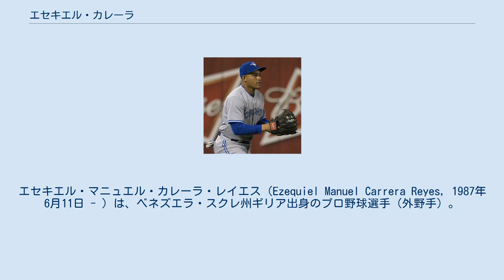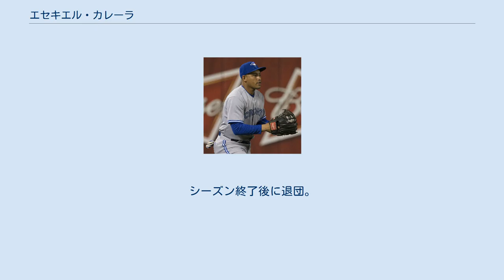エセキエル・カレーラ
在カナダ・ベネズエラ人
エセキエル・マニュエル・カレーラ・レイエス（Ezequiel Manuel Carrera Reyes, 1987年6月11日 - ）は、ベネズエラ・スクレ州ギリア出身のプロ野球選手（外野手）。
左投左打。
 2005年1月9日にニューヨーク・メッツと契約してプロ入り。
契約後、傘下のルーキー級ベネズエラン・サマーリーグ・メッツでプロデビュー。
45試合に出場して打率.227・8打点・7盗塁の成績を残した。
 2006年もルーキー級ベネズエラン・サマーリーグ・メッツでプレーし、57試合に出場して打率.301・1本塁打・19打点・22盗塁の成績を残した。
 2007年はまずルーキー級ガルフ・コーストリーグ・メッツでプレーし、45試合に出場して打率.341・1本塁打・26打点・16盗塁の成績を残した。
8月20日にA-級ブルックリン・サイクロンズへ昇格するこ、20試合に出場して打率.300・6打点・6盗塁の成績を残した。
 2008年はA+級セントルーシー・メッツでプレーし、114試合に出場して打率.263・7本塁打・29打点・28盗塁の成績を残した。
 2008年12月11日にシアトル・マリナーズ、クリーブランド・インディアンス間の三角トレードで、ジェイソン・バルガス、マイク・カープらと共にマリナーズへ移籍した。
 2009年は傘下のAA級ウェストテン・ダイヤモンドジャックスでプレーした。
91試合に出場して2本塁打・38打点・27盗塁を記録し、打率はサザンリーグの首位打者となる.337を記録した。
オフの11月20日にマリナーズとメジャー契約を結び、40人枠入りした。
 2010年は開幕からAAA級タコマ・レイニアーズでプレーし、64試合に出場して打率.268・18打点・9盗塁の成績を残した。
 2010年6月27日にラッセル・ブラニアンとのトレードで、フアン・ディアスと共にインディアンスへ移籍した。
移籍後は傘下のAAA級コロンバス・クリッパーズでプレーし、41試合に出場して打率.286・1本塁打・16打点・11盗塁の成績を残した。
 2011年3月7日にインディアンスと1年契約に合意。
3月25日にAAA級コロンバスへ配属され、開幕を迎えた。
5月20日にメジャーへ昇格し、同日のシンシナティ・レッズ戦でメジャーデビュー。
8回表2死一・二塁の場面で代打として出場し、一塁へのセーフティーバントを行い、二塁走者が本塁へ生還したため、メジャー初安打初打点を記録した。
昇格後は5試合に出場したが、5月26日にAAA級コロンバスへ降格した。
7月13日にミッチ・タルボットが故障者リスト入りしたため、メジャーへ再昇格。
7月18日に中堅手のグレイディ・サイズモアが故障者リスト入りしたため、中堅手として先発起用されていたが、8月19日にAAA級コロンバスへ降格。
8月20日にシェリー・ダンカンが家族の病気によりロースターから外れたため、代役として再昇格した。
この年は68試合に出場し、打率.243・14打点・10盗塁の成績を残した。
 2012年3月9日にインディアンスと1年契約に合意。
3月18日にAAA級コロンバスへ異動した。
開幕後はAAA級コロンバスで97試合に出場し、打率.294・6本塁打・42打点・26盗塁を記録。
8月3日にメジャーへ昇格した。
同日にDFAとなったジョニー・デイモンに代わって第4の外野手となり、48試合に出場して打率.272・2本塁打・11打点・8盗塁の成績を残した。
 2013年3月11日にインディアンスと1年契約に合意したが、3月25日にDFAとなった。
 2013年4月2日にウェイバー公示を経てフィラデルフィア・フィリーズに移籍した。
移籍後は控え野手として13試合に出場したが、13打数1安打に終わり、4月30日にDFAとなった。
 2013年5月2日にウェイバー公示を経てインディアンスに復帰した。
移籍後は2試合に出場したが、5月5日にDFAとなり、7日にマイナー契約でAAA級コロンバスへ降格した。
AAA級コロンバスでは105試合に出場して打率.248・...